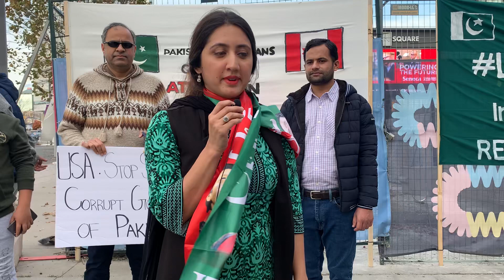کینیڈا میں مقیم پاکستانی اوورز سیز کاعمران خان کےساتھ اظہار یک جہتی / پی ٹی آئی ٹائیگرز کااحتجاج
Assalam o Alaikum wrb 🇨🇦❤️🇵🇰
Overseas Pakistanis in Canada have came out to show their support for Imran Khan and raised their voice against the human rights violations in Pakistan.

Pakistani Overseas In Canada Gathered In Favor Of Imran Khan & Arshad Sharif Shaheed

کینیڈا میں عمران خان کے حق میں آزادی مارچ Aazadi March Favor Of Imran Khan In Canada

کینیڈا میں حقیقی آزادی مارچ کے حولے سے اوورسیز پاکستانیوں کی بڑی تعداد اپنے کپتان کے سپورٹ میں سلیبریشن اسکویر, ٹورنٹو پر جمع ہوۓ. لوگوں کا جنون اور جزبہ قابل تحسین تھا.

‎⁧‫حقیقی_آزادی_لانگ_مارچ
اے راہ حق کے شہیدوں

‏ارشد شریف شہیدکو کینیڈا میں مظاہرین کی جانب سے خراج عقیدت! ⁧‫حقیقی_آزادی_لانگ_مارچ
کینیڈا سے بھی یہی آواز کہ ارشد تیرا خون رنگ لائے گا۔۔۔۔
‏⁧‫حقیقی_آزادی_لانگ_مارچ
حقیقی_آزادی_لانگ_مارچ‬⁩ کے لئے صرف پاکستان میں ہی نہیں بلکہ پوری دنیا میں لوگ اپنے اپنے شہروں میں نکل کر آواز اٹھا رہے ہیں۔

‏آج کینیڈا میں پاکستانیوں نے عمران خان کی آواز پر لبیک کہا۔

‏⁧‫حقیقی_آزادی_مارچ

ایک آواز کو ختم کیا اور کروڑوں آوازوں نے جنم لے لیا۔ حق کی آواز بلند کرنے کا کام جاری و ساری رہے گا۔ چاہے وہ حقیقی آزادی ہو یا صحافت کے
‏ سچ کا سفر۔

‏⁧‫حقیقی_آزادی_لانگ_مارچ

COVERAGE BY 👇

TARIQ CANADA 🇨🇦 OF
CANADIAN PAK NEWS 🇨🇦 🇵🇰